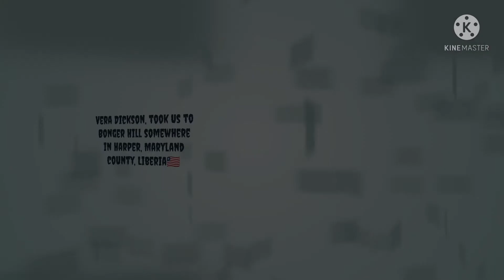bonger hill Maryland County Liberia